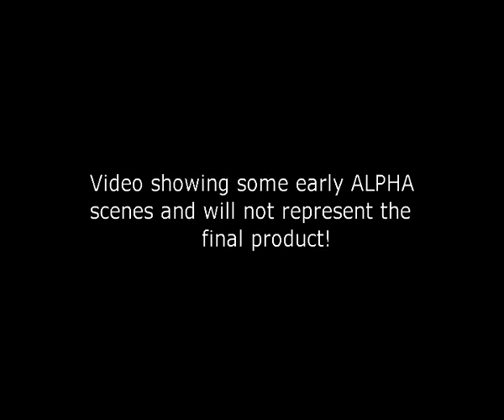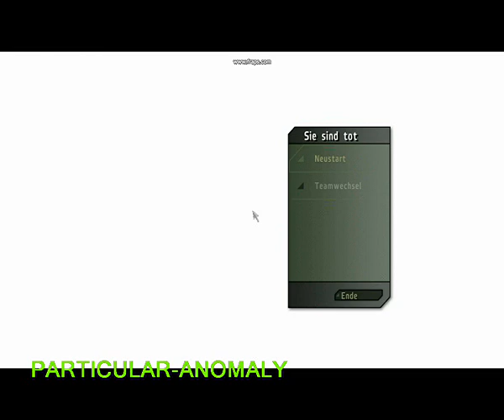CONSPIRACIES Apocalypse Anomaly Test 01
showing some upcoming anomalies...